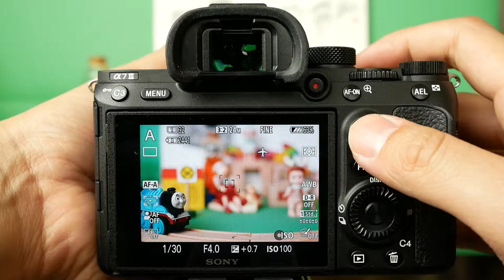a7iii multiseletor shooting